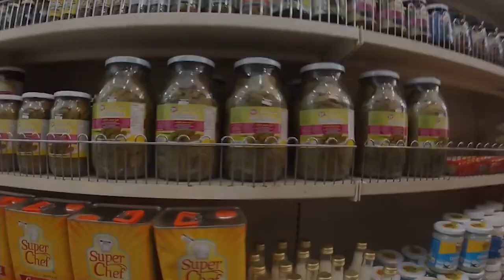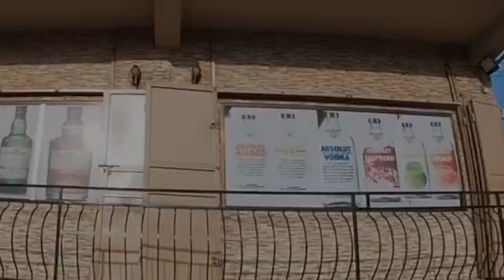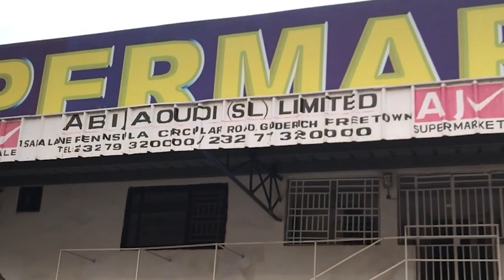Top 8 Supermarket in Freetown, Sierra Leone [2021]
Hey there! Are you interested in how Sierra Leonean people live and buy things in their country? Here are 8 top supermarkets that located in Freetown, Sierra Leone. Not all supermarkets are included in this video, but I convince that I chose the good ones to show in Freetown, Sierra Leone. Please watch and enjoy virtual tour of supermarkets in Sierra Leone!

【Greeting to my viewers】
Hi everyone! Thank you for visiting my channel. In this channel, I will introduce amazing and fascinating life in Sierra Leone, West Africa. You will enjoy seeing genuine and authentic African style and its diversity!

●If you want to see more details about each supermarkets, see the videos below ↓

●My Other Sierra Leonean Life Videos